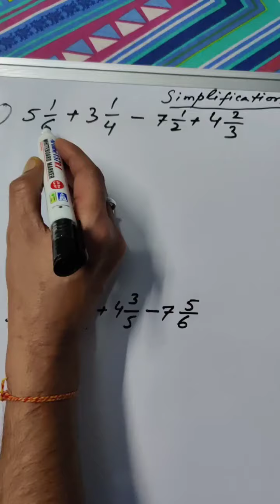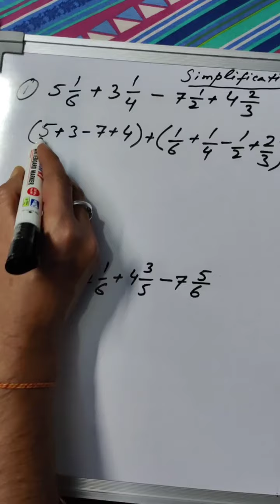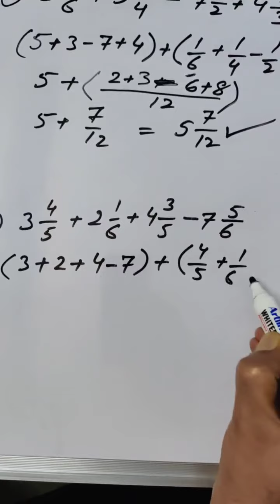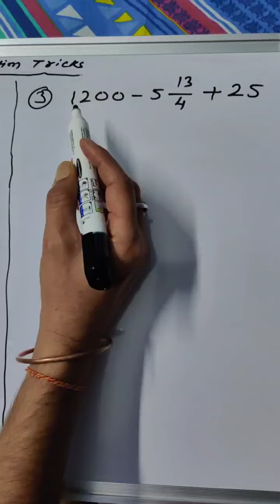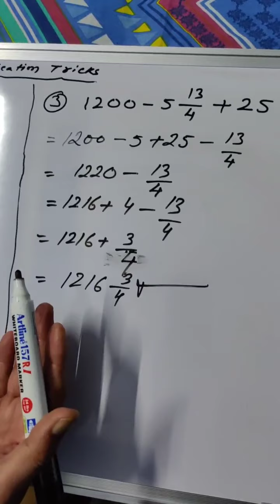MATH TRICK..... Simplification Tricks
how to simplify equations within seconds#JEE#SSC#JKSSB#NDA#Banking#